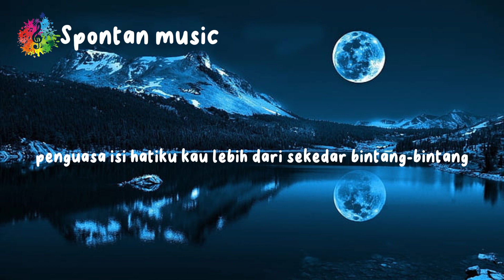LEBIH DARI BINTANG - LYLA | COVER LIRIK LAGU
Sehatt selalu orang Baik👍

Buat Yang suka belanja lansung klik link di atas yah ⏫